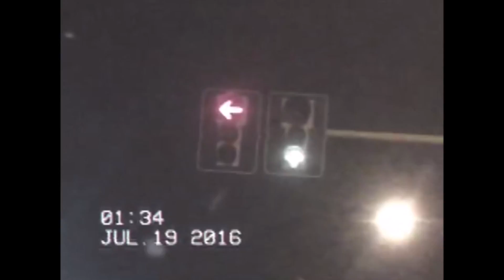D-ROSS OCEAN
Filmed by Johnny DAMA X BURRIEDALIVE Productions
Recorded, mixed and mastered by D-ROSS & STAR-t-UFFO @ RC MUSIC Studios, Napoli